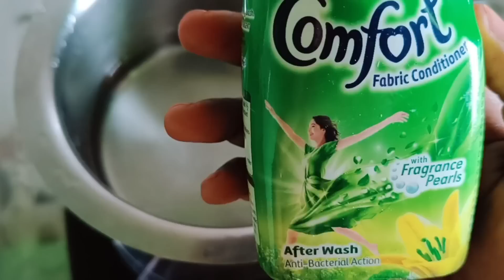ସବୁ ଘରଣୀ💁ମାନେ ଏହି tips ଜାଣିବା ନିହାତି ଦରକାର//Simple and Amazing 10 tips @dipa creativity...